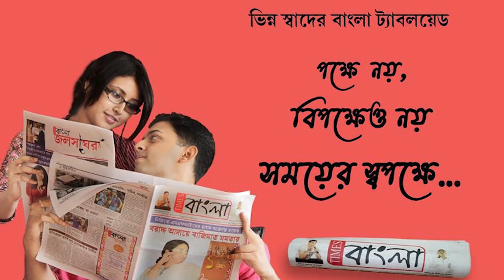জগন্নাথ সরকারের উদ্যোগে বিশেষভাবে সক্ষম মানুষের হাতে তুলে দেওয়া হল শ্রবণযন্ত্র, ক্র্যাচ,হুইল চেয়ার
বিজেপি সাংসদ জগন্নাথ সরকারের উদ্যোগে প্রায় ১১৩০ জন বিশেষভাবে সক্ষম মানুষের হাতে তুলে দেওয়া হল শ্রবণযন্ত্র, ক্র্যাচ, এবং হুইল চেয়ার